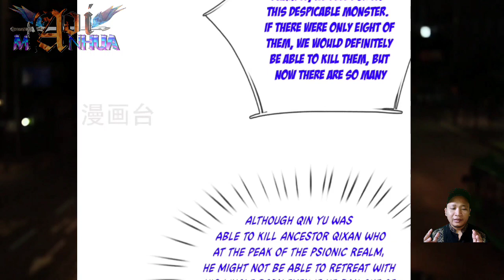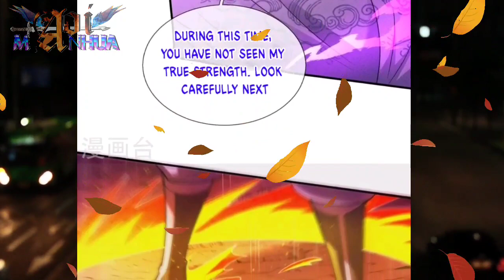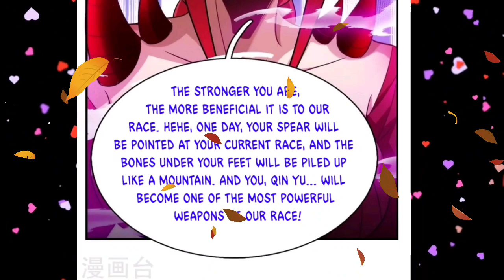[ENGLISH] One Move To Destroy, Invincible Gods And Ghost ~ Supreme Tyrant Of Heaven Chapter 79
COPYRIGHT / LICENSING